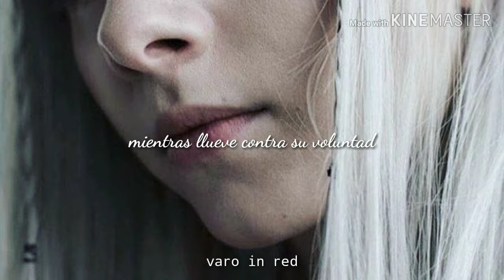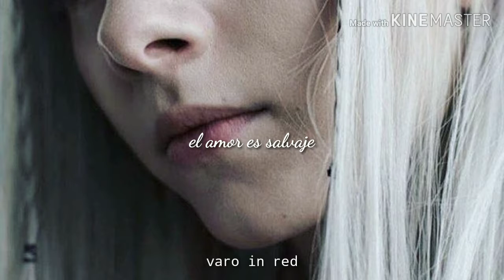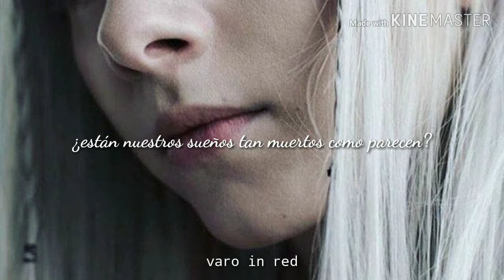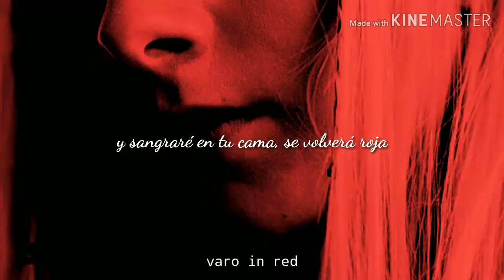It Happened Quiet // Aurora | español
AURORA - It Happened Quiet (Traducida/Subtitulada al Español)

- All the copyright goes to AURORA

Aurora, It Happened Quiet, Español, Sub Español, Subtitulada, Traducida, Subtítulos, Traducción, Sub Español, Infections of a different kind, varo in red